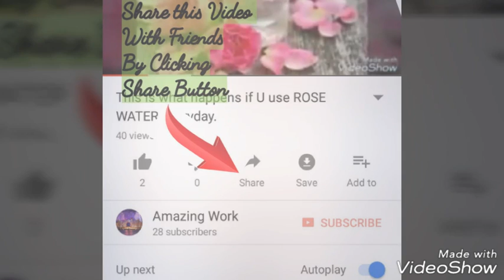Essay on Terrorism SSC CGL